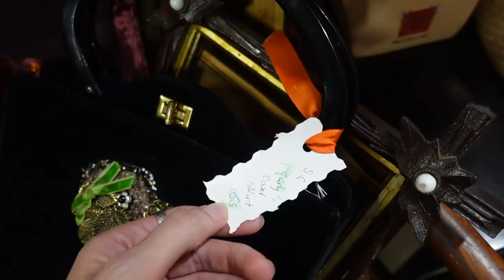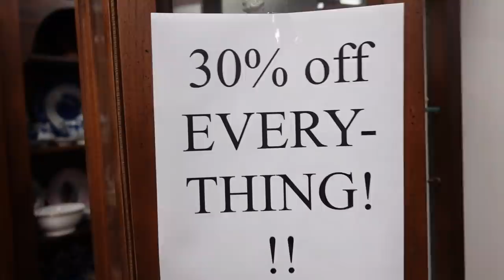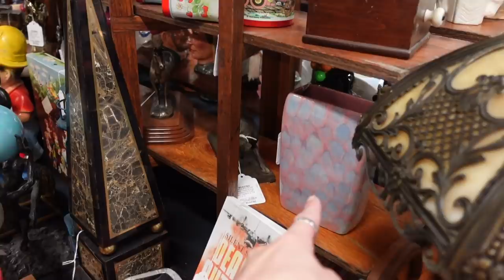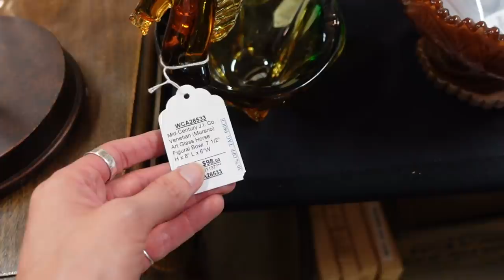We Grabbed these JUST IN TIME | Shop with Me for Ebay | Reselling